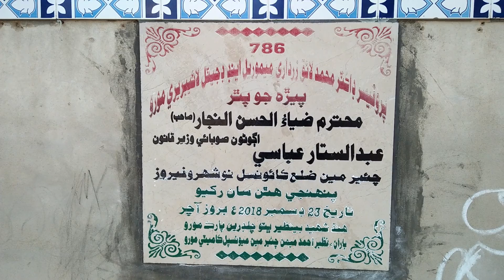مورو۔ پروفيسر محمد لائق زرداري ڊيجيٽل لائبريري جنهن جو پيڙھ جو پٿر 2018ع هنيو ويو۔